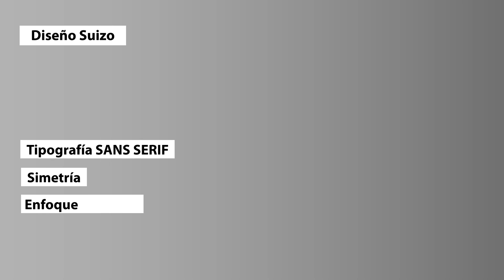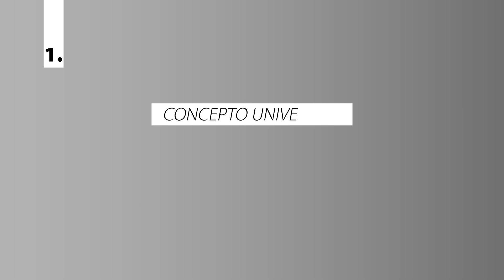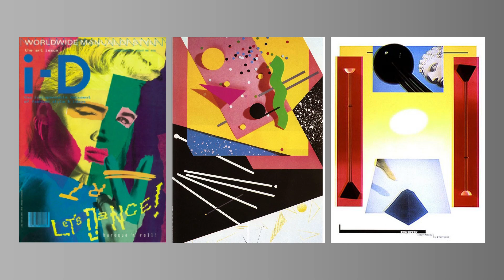Suiza. El cuestionamiento a la helvetización desde su interior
TP Final. De la crisis de la modernidad a la actualidad
Estudiantes:
Agustina Gimenez - Agustina Giancristofaro - Sofía Gomez García